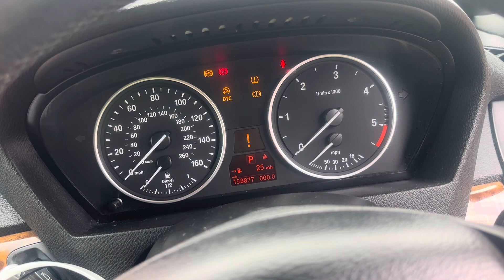Разборка BMW-X5 E70 2007-2013, 3 (VIN:WBAFF42080LZ11721) MV07HNZ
Основные характеристики:
Год выпуска: 2007
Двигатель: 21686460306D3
Объём двигателя: 3
Тип двигателя: Дизель
Коробка передач: КПП автомат 4х4 (АКПП)
Кузов: Универсал
Смотри каталог запчастей BMW-X5 E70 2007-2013 на :
⏰ Режим работы колл-центра:
08:00 – 20:00 – ежедневно